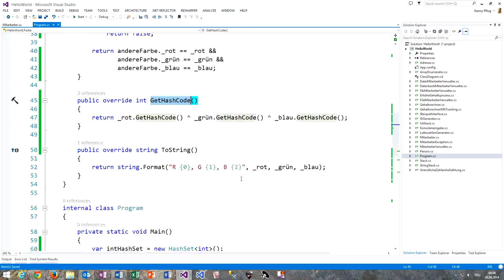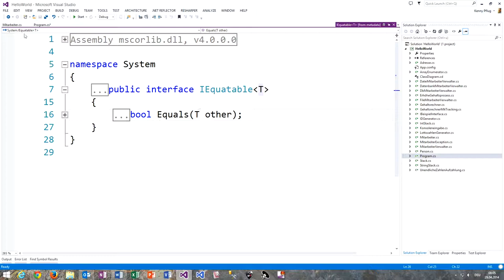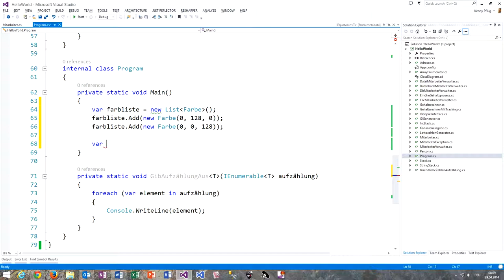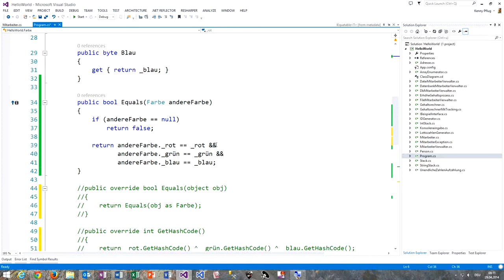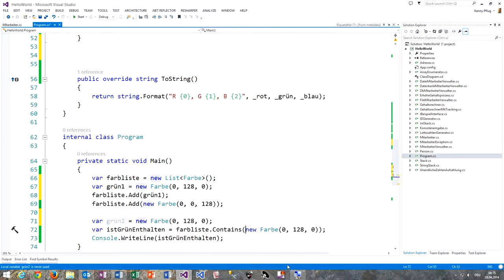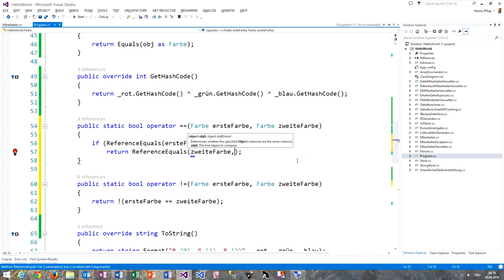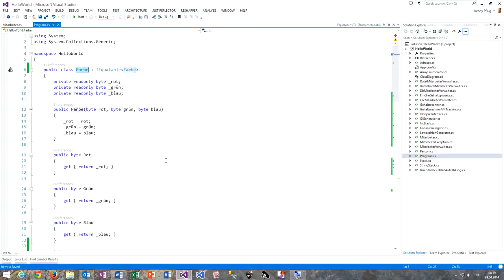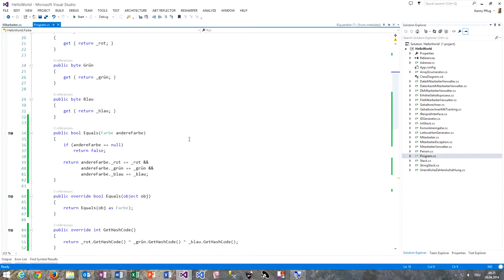75 Das Interface IEquatable of T in C#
In diesem Video zeige ich Ihnen das Interface IEquatable of T und welche Stellung es in .NET einnimmt.